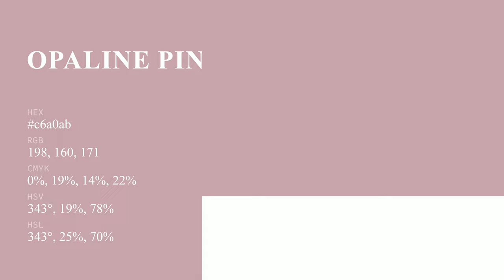Opaline Pink color c6a0ab hex color - Violet color - Cool color c6a0ab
What color is Opaline Pink ? c6a0ab hex color - Violet color - Cool color c6a0ab

Hex c6a0ab Color Code is also known as Opaline Pink color.

Hex c6a0ab Color code in RGB color code model is created after adding 77.65% red color, 62.75% green color and 67.06% blue color.
Hex c6a0ab Color code in CMYK color (process color) code model is generated after subtraction of 0% cyan, 19% magenta, 13% yellow and 22% black.